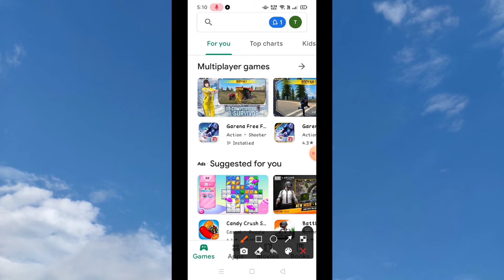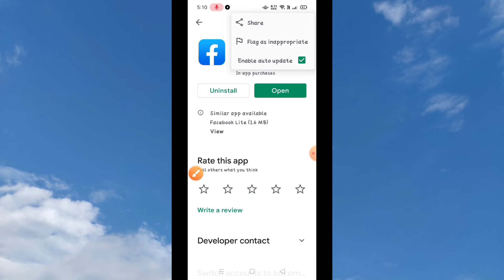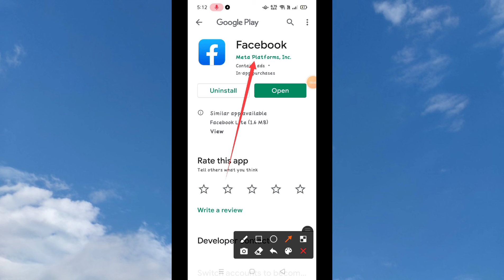How to copy app link from play store 2022// play store sa app ka link kaise copy Kare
1. how to copy app link from play store
2. how to copy app link from google play store
3. how to copy app link on vivo
4. how to copy play store app link
5. how to copy url/app link from playstore
6. how to copy app link from play store 2022
7. how to copy link from play store
8. app link copy
9. how to copy app link from play store 2022
10. play store app link copy
11. how to copy url/app link from play store
12. how to copy link from google play store
13. how to copy app link from
copy app link
14. play store sa app ka link kaise copy Kare